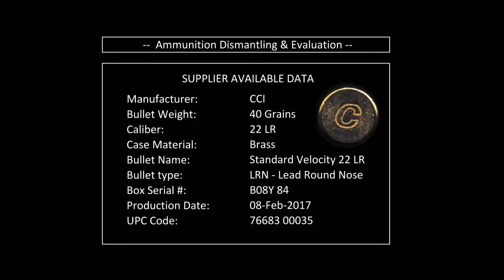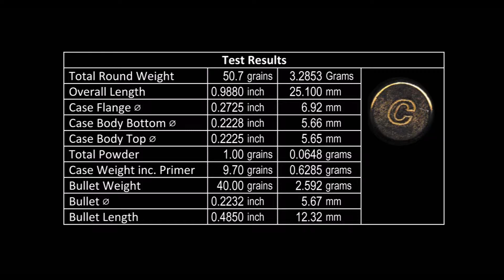.22LR Deconstruction (CCI 40gr - LRN SV - No. 35) Ammo/Ammunition Dismantling & Evaluation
Dismantling & Evaluation

Bullet Weight:        40 Grains
Caliber:                   .22 LR / .22LR / .22 Long Rifle
Case Material:       Brass
Product name:      Standard Velocity 22 LR
Product Ref#:        35
Bullet type:             LRN - Lead Round Nose
Box Serial #:           B08Y 84
Production Date:   8-Feb-2017
EAN Code:              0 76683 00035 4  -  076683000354

RESULTS:
 Total Round Weight                   50.70 grains    3.2853 grams
 Overall Length                            0.9880 inch        25.100 mm
 Case Flange ⌀                             0.2725 inch        6.9200 mm
 Case Body Bottom ⌀                  0.2228 inch        5.6600 mm
 Case Body Top ⌀                         0.2225 inch        5.6500 mm
 Total Powder                                   1.00 grain       0.0648 grams
 Case Weight inc. Primer               9.70 grains     0.6285 grams
 Bullet Weight                               40.00 grains      2.5920 grams
 Bullet ⌀                                         0.2232 inch         5.6700 mm
 Bullet Length                               0.4850 inch      12.3200 mm

.22LR - 22LR - 22LR ammo - 22 ammo - 22 long rifle